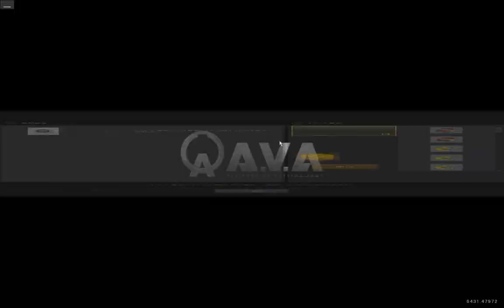【AVA】プラチナを目指す道 - #964 - 2017/04/17 00:10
Alliance of Valiant Armsの動画です。
ブログ：
RM：AK47 Volt,PM:Galil MAR Spacecraft
▼クランページ(募集中)